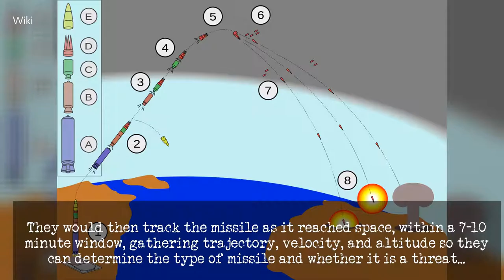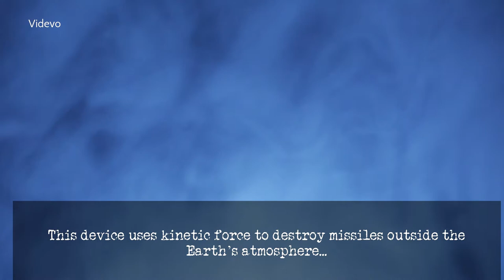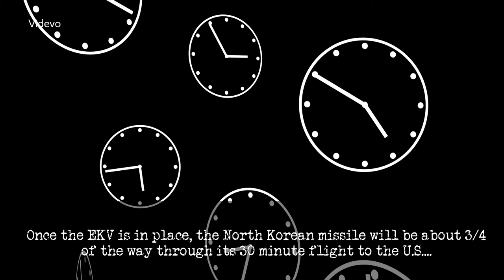5 EVENTS IF NORTH KOREA LAUNCHES A NUCLEAR MISSILE AT THE U.S.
Here are 5 things that would happen if North Korea launched a nuclear missile at the U.S. Tensions are high and its never a bad idea to be informed of the possibilities.